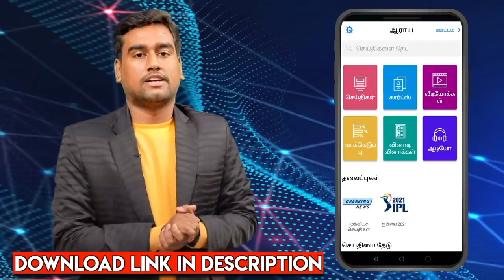வீரப்பன் சகோதரர் அர்ஜுனன் சைனைடு சாப்பிட்டு இறந்தாரா? - உடைக்கும் முகில் | Mugil | Veerappan Story